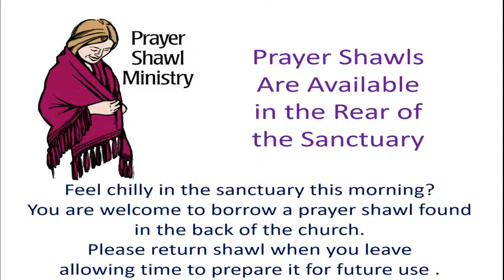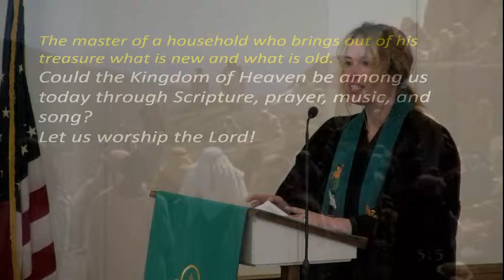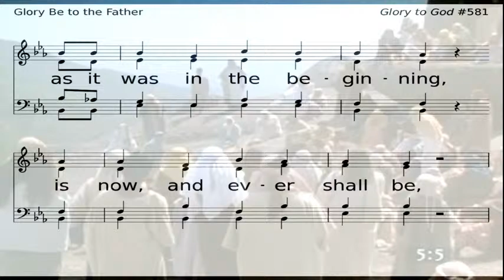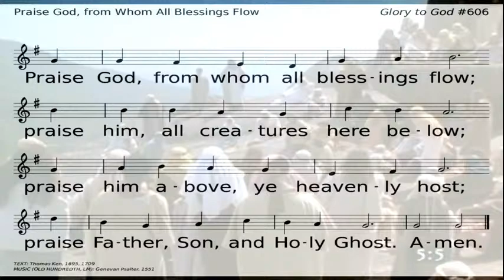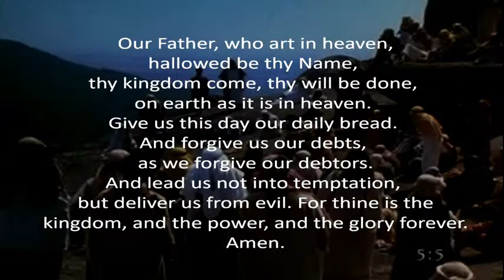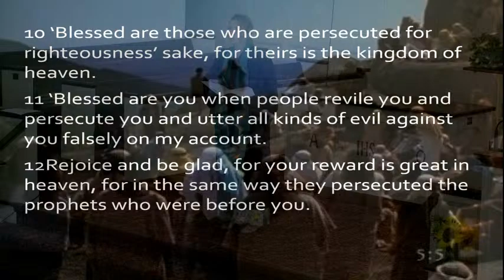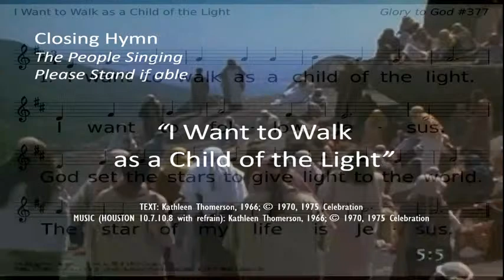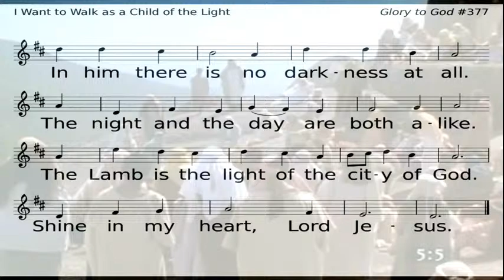Worship Service 8-14-2022 10:00 a.m.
Mercer, PA